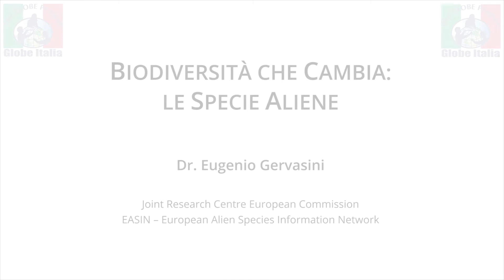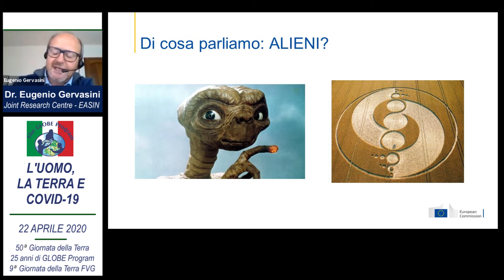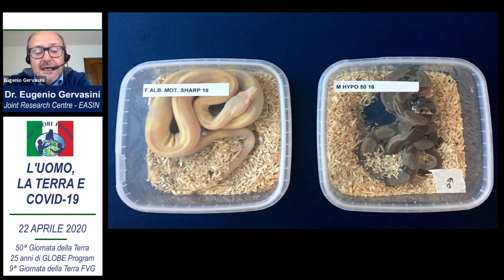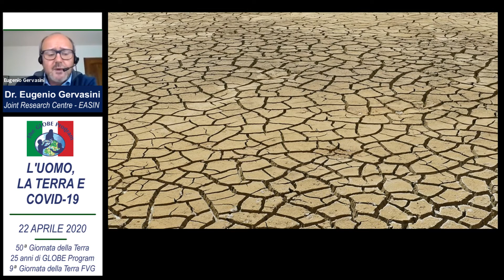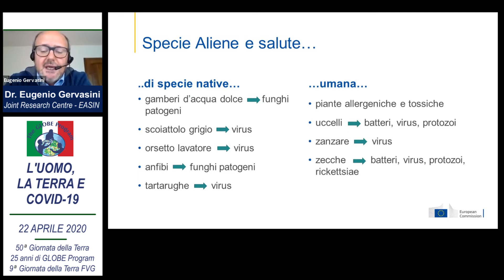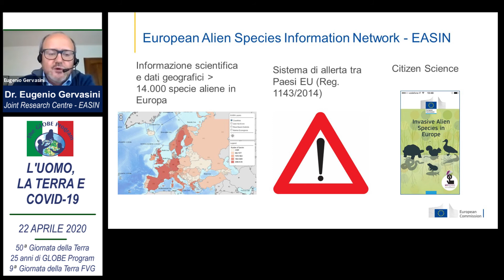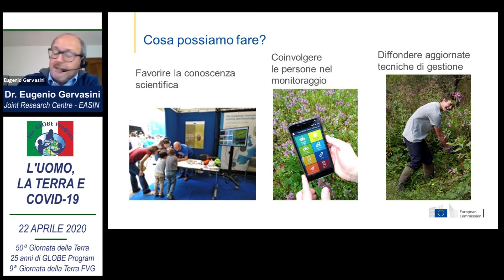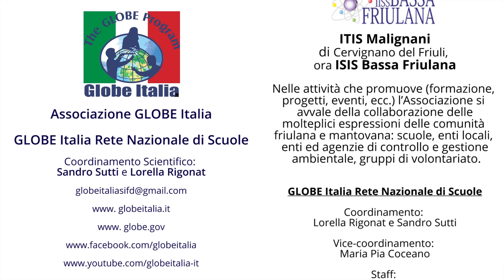OK Eugenio Gervasini - Biodiversità che cambia: le specie aliene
Cosa possiamo e non possiamo fare e perché è importante.
questo video è la registrazione di uno dei tre interventi scientifici del webinar "L'uomo, la Terra e il COVID-19" organizzatto da globeitalia.it il 22 aprile 2020 in occasione dell cinquantesima Giornata della Terra, nona per il Friuli Venezia Giulia.